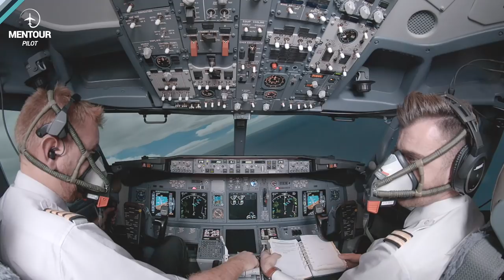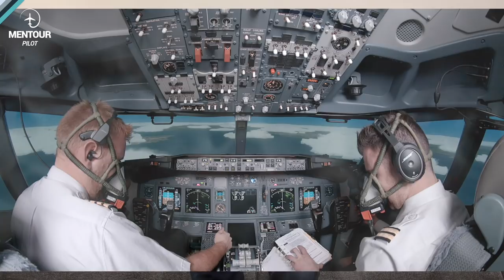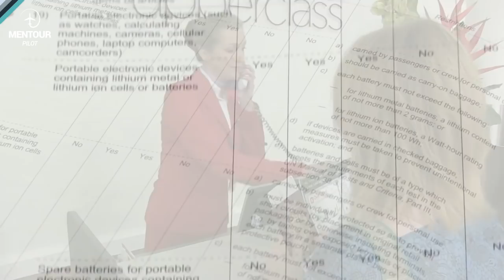Things You Should NEVER Do In An AIRCRAFT?!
Black Friday deal! Get a 2-year plan will get you 4 additional months free. and use our coupon "pilot" at checkout.

Last weekend a TikTok video of a man, cooking a steak in an aircraft toilet went viral al over the internet. Several safety organisation and airlines reacted violently to the video and the tiktoker had to take it down.
You should NEVER joke around with inflight fire! Under no circumstance should there be any fire or heat-source used anywhere in an aircraft cabin and in this episode I will tell you why.
An inflight fire is a pilots worst nightmare. It combines technical failures with toxic fumes, heat and panic.
It is basically the worst thing that can happen to a still flying aircraft.
I would love to hear your thoughts about todays episode.

Come in to the Mentour Aviation app and discuss what You think about this!